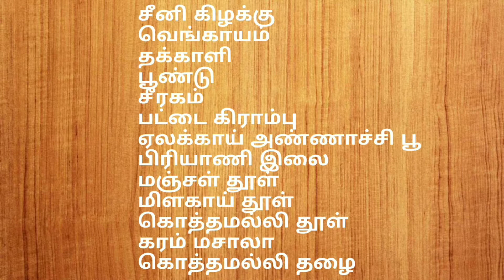Sweet potato recipe in tamil | சக்கரவள்ளி கிழங்கு | Sakkarai valli kilangu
Sweet potato recipe in tamil |சக்கரவள்ளி  கிழங்கு | Sakkarai valli kilangu | sweet potato in tamil

In this video I am going to show you how to cook sweet potato

Ingredients list:
Sweet potato 1
Red onions 150 gms
Tomato 100 gms
Garlic chopped 2 tsp
Cardamom 3
Cloves 6
Cinnamon 1/2
Cilantro
Salt.

சக்கரவள்ளி  கிழக்கு மசாலா
தேவையான பொருட்கள் :
சக்கரைவள்ளி  கிழங்கு 1
வெங்காயம் 150 கி
தக்காளி 100 கி
நறுக்கிய பூண்டு 2 தே க
ஏலக்காய் 3
கிராம்பு     6
அண்ணாச்சி பூ 2
பிரியாணி இ‌லை 2
பட்டை 1/2
மஞ்சள் தூள் 1/2 தே க
மிளகாய் தூள்          1
கொத்தமல்லி தூள் 1
கரம் மசாலா              1
மல்லி தழை
உப்பு.